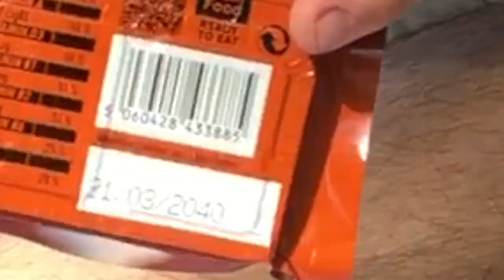EDC/EDV & BOB Voiture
La vidéo est pas complète, dans le sens où j'avais prévu de mettre un feu à main qui est actuellement + un sifflet + des cyalumes et pour la trousse médicale c'est une autre video. Donc si tu as d'autres idées hésite pas à les noter .

Et mon mail perso pour partenariat, questions, ou suggestion pour mes videos